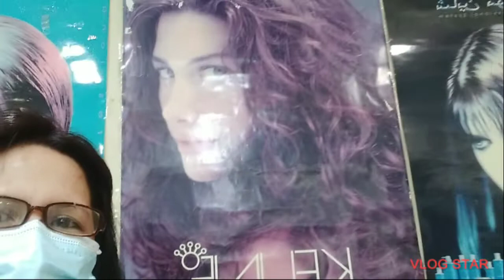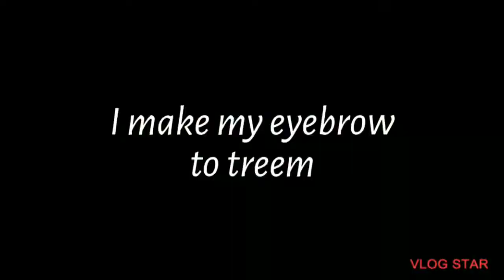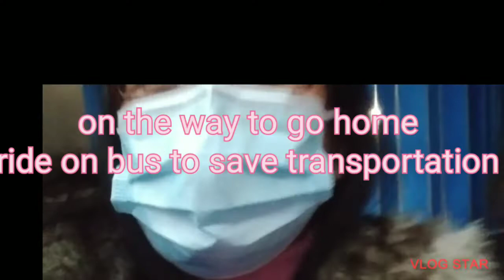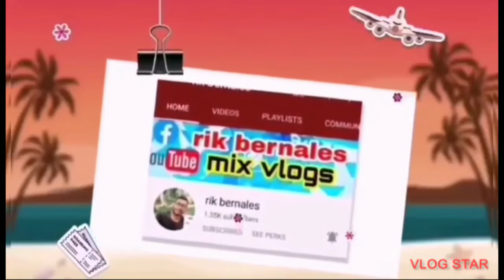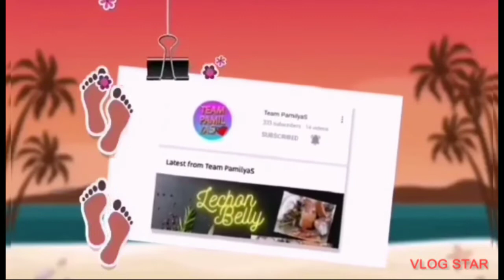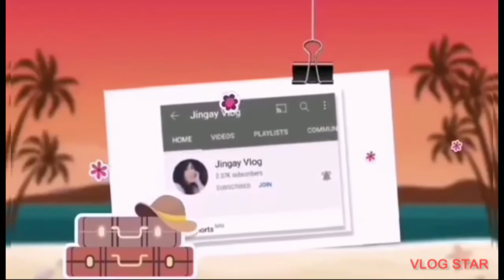my day off month of Feb.4,2022